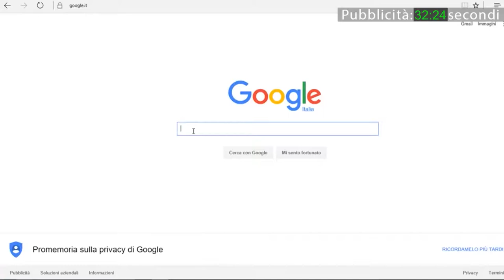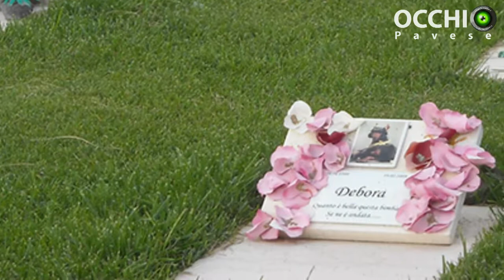Cimitero degli animali, Grandi (IDR): «cittadini e associazioni animaliste attendono notizie»